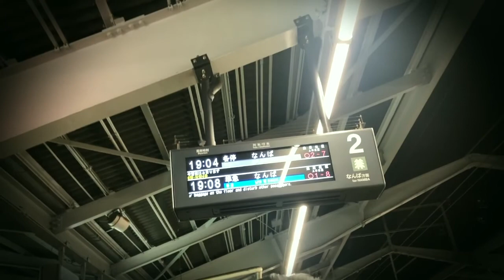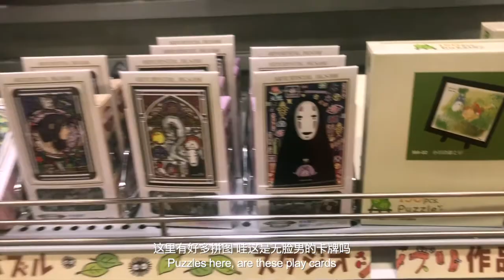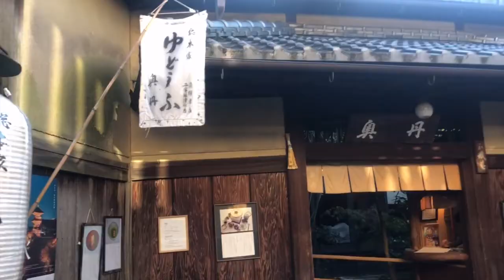【VLOG11 日本關西旅行】第一次京都穿和服勒到爆？傳說中的瀨戶內海，超 好 吃！安藤忠雄的直島，充滿童趣的小豆島文青打卡！ 5'50秒大碗寬麵全程高能 Travel in Kansai Japan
第一次看我VLOG的朋友可以直接拉到5'50秒，那是我真實簡單快樂的樣子
第N+1次去#日本旅行，這次和姐姐和阿姨一起，好吃好玩又好逛！
日本關西機場落地大阪開啟購物之旅，跑到#京都 體驗一日和服女孩，雖然拍照很好看但是真的很勒……做女孩好難！奈良小鹿還是一如既往兇猛，但還是很萌很受到遊客喜愛的
這次的重頭戲是#瀨戶內海 …附近其實有n個值得參觀遊覽的小島，但最後我們主要選擇了從高松港口出發前往小豆島和直島；草間彌生的兩隻南瓜矗立在直島海岸，安藤忠雄老師地中美術館、李禹煥美術館及Benesse house一路藝術之旅（並不允許拍照）都讓人大開眼界，是一生都值得銘記的回憶和建築作品～在小豆島大開腦洞騎掃把，所有人都變身宮崎駿筆下的魔女宅急便，夕陽西下的風景絕了！
未聞花名 吳亦凡/大碗寬麵

My friend who saw my VLOG for the first time can directly pull it to 5'50 seconds, that is my real simple and happy look
Never getting tired of the trip to Japan, and this time I went with my sister and aunt; food was delicious, and the journey was fun!
Kansai Airport, Japan, we landed in Osaka to start a shopping trip. I went to Kyoto to experience a one-day kimono girl. Although the photos are good-looking, it is really hard to wear ... it is difficult to be a girl! Nara fawn is as ferocious as ever, but still very cute and very popular with tourists
The highlight of this time is the Seto Inland Sea ... There are actually many small islands worth visiting nearby, but in the end, we mainly chose to depart from Takamatsu Port to Shodoshima and Naoshima; two pumpkins of Yayoi Kusama stand on the coast of Naoshima , Tadao Ando's Dizhong Art Museum, Lee Ufan Art Museum, and Benesse House's artistic journey (no photos are allowed) are mind-taking. They are memories and architectural works that should be remembered throughout our lives.
Riding a broom, everyone transformed into a witch's house in Miyazaki's writing, and the scenery under the setting sun was absolutely extinct!